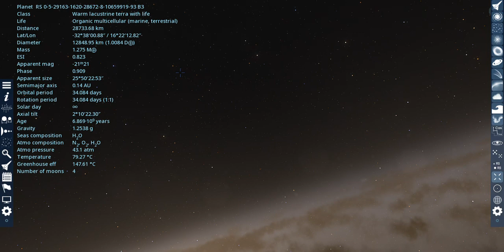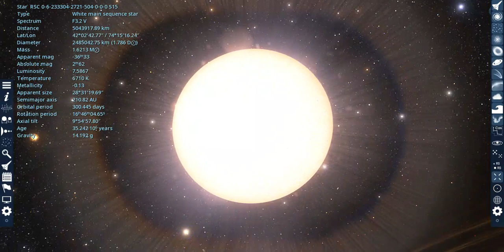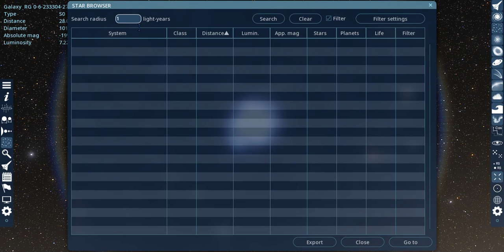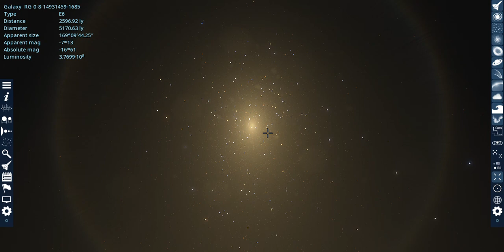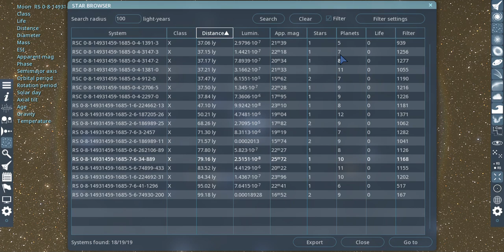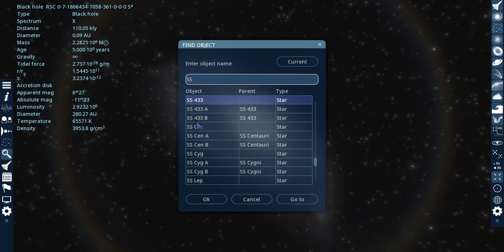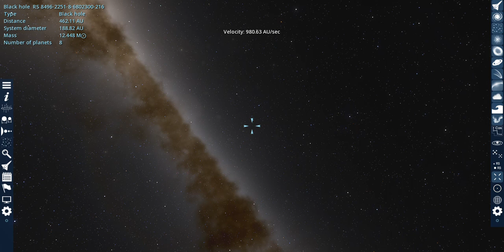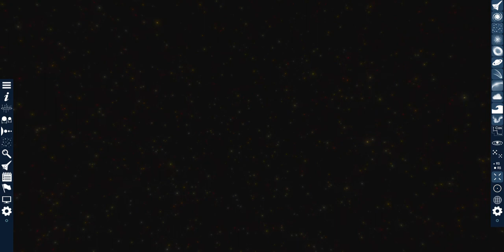Exploring Black Holes in Space Engine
In this video I explore black holes in Space Engine.